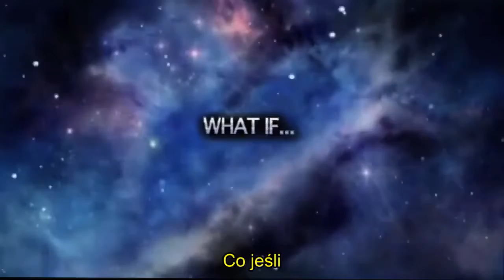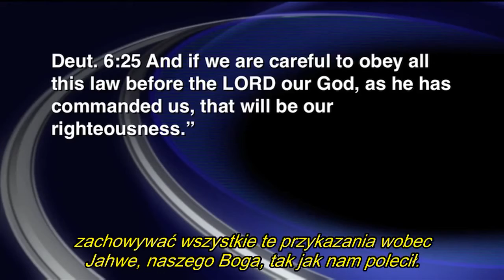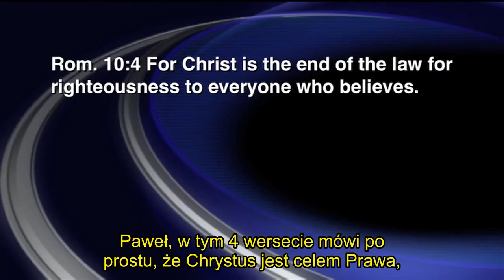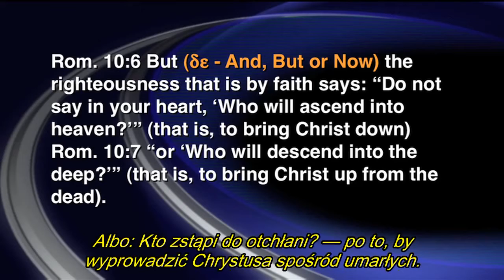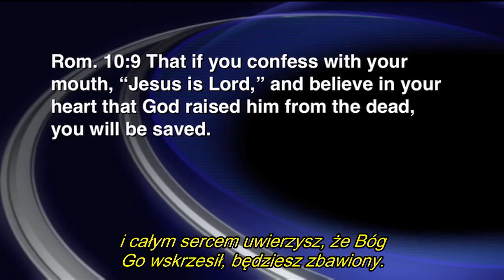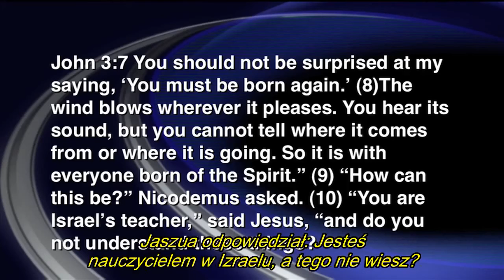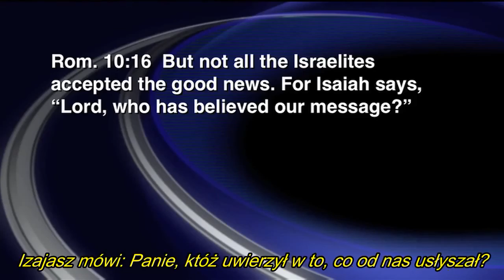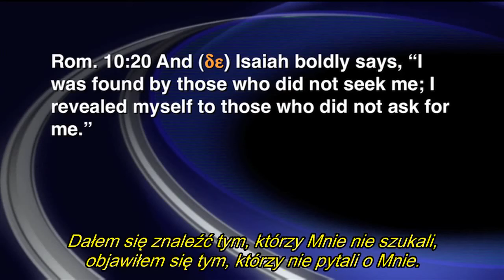Modlitwa Zbawienia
Chwała i Uwielbienie Najwyższemu Świętemu Izraela na wieczność 💜
Pokój Izraelowi 🤍

Wymyśliliśmy sobie linię produkcyjną  "do tworzenia religii".
Typowo wygląda to tak - przyjdź na jakąś ewangelizację; posłuchaj miłych i ciepłych słów; na koniec spotkania, gdy gra nastrojowa muzyczka, poproszą Cię o podniesienie rąk, zmówienie modlitwy (tzw modlitwy zbawienia) i bam...
jesteś zbawiony, stałeś się nawróconym.

Nie wiem, czy zauważyliście, że praktycznie nikt już nie głosi -  upamiętnienia, skruchy, zawrócenia (nawrócenia) od grzechu, nikt nie mówi, że nasze życie jest bardzo złe i jeśli nic z tym nie zrobimy, to na pewno umrzemy (grzech prowadzi do śmierci).
Stworzyliśmy bardzo ciepłą i przyjemną wersję stawania się nawróconym.
Brzmi ona - Tylko Uwierz i posiłkujemy się wersetem z Rzymian 10;9.
Ten wykład nauczania jest właśnie o tym fragmencie.

Zapraszam do oglądania i studiowania  ze Słowem Najwyższego.

Bądźcie Błogosławieni! ❤️